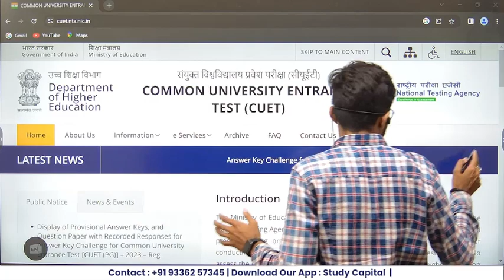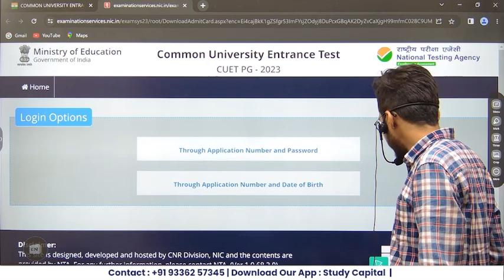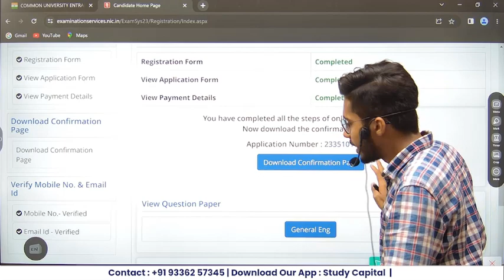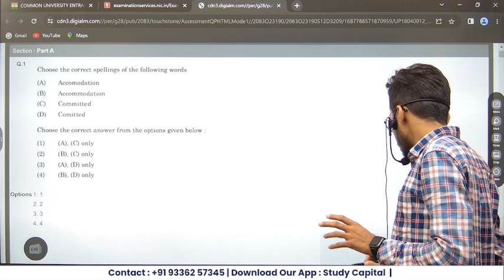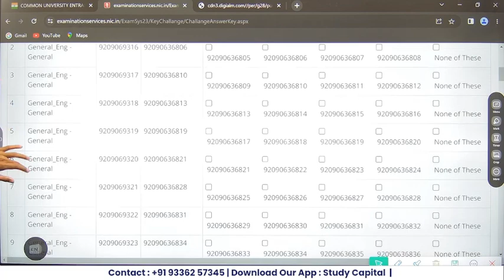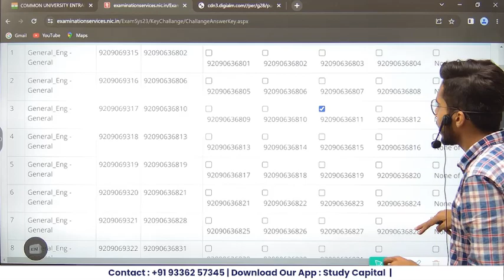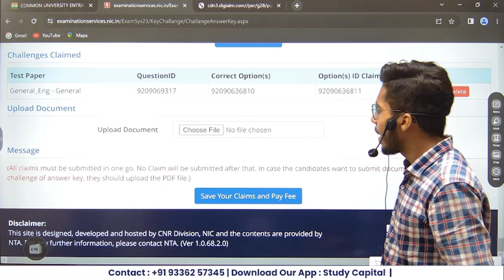CUET PG 2023 Answer Key कैसे देखें या मिलायें how to check Step by Step CUET PG Answer Key Challenge